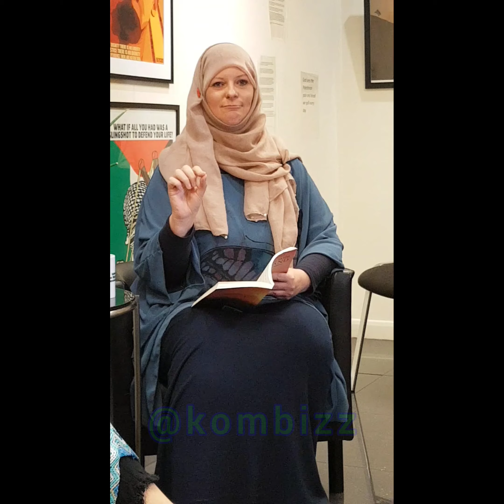Author Evening with Lauren Booth - Finding Peace In the Holy Land